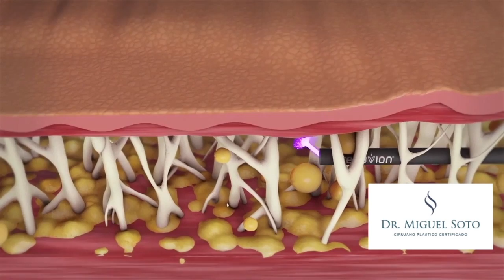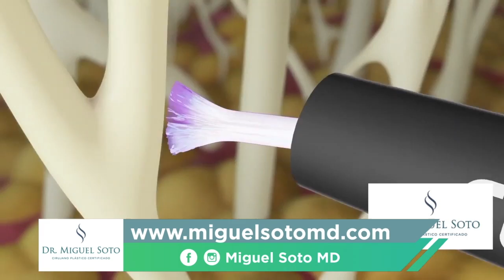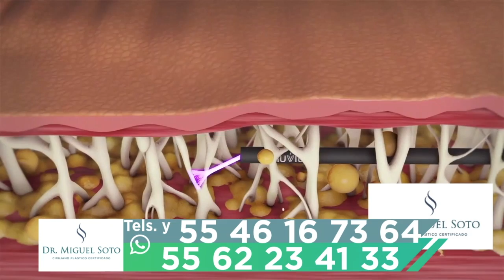DR. MIGUEL SOTO CIRUJANO PLÁSTICO I LA CUCHARA